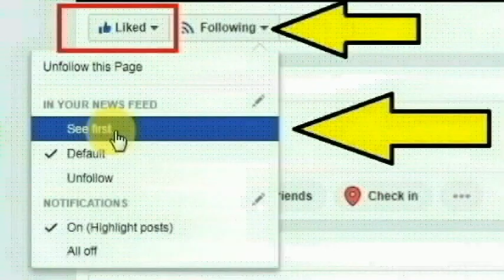வேளாங்கண்ணி சிவன் கீழவீதி பகுதியை சேர்ந்த அரவிந்த்குமார், சிவநந்தினி செய்ததை பாருங்க | Thoothupura